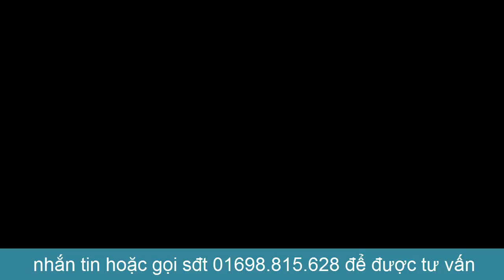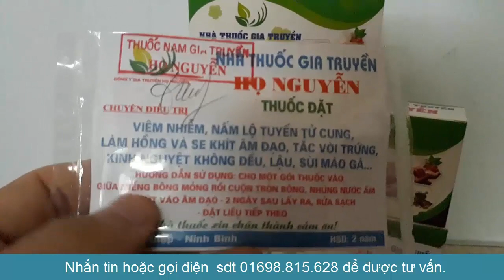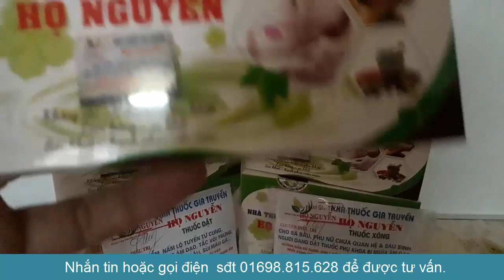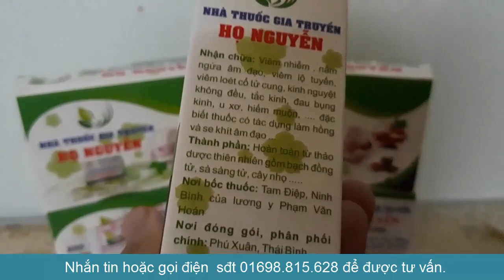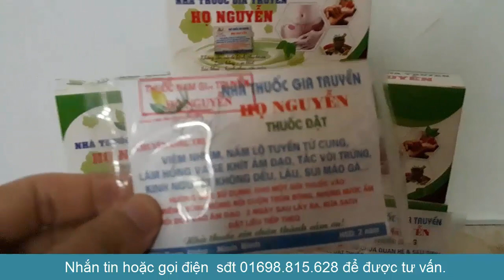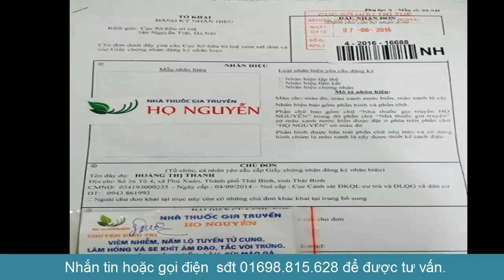chữa viêm lộ tuyến bằng lá trầu không - Bài thuốc hay chữa viêm lộ tuyến bằng đông y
bệnh viêm lộ tuyến rất nguy hiểm và để lại nhiều biến chứng có thể gây vo sinh hoặc ung thư cổ tử cung chị em lên đề phòng đề điều trị sớm.
bài thuốc chữa viêm lộ tuyến bằng lá trầu không sẽ giúp bạn giảm viêm có thể khỏi ở giai đoạn đầu. nhưng nếu bị viêm lộ tuyến ở độ 2 hoặc 3 thi  phải dùng thuốc.